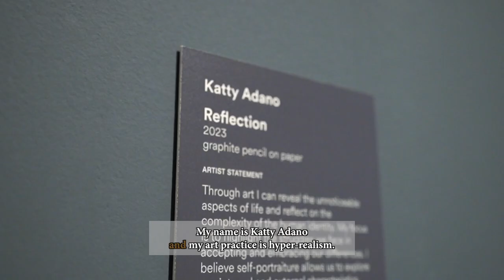The Lester Prize 2023 — Katty Adano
Katty Adano is a Finalist in the 2023 Lester Prize for Portraiture. Her self-portrait, Reflection, is on display at The Art Gallery of Western Australia until 26 November.

Artwork: Katty Adano, Reflection, 2023. Graphite pencil on paper, 76 x 57 cm.

This video has been produced by @marconoe01with the support of the Lotterywest.